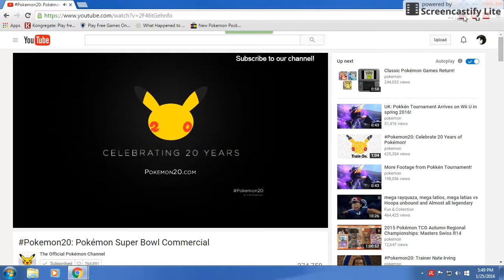Pokemon super bowl commercial